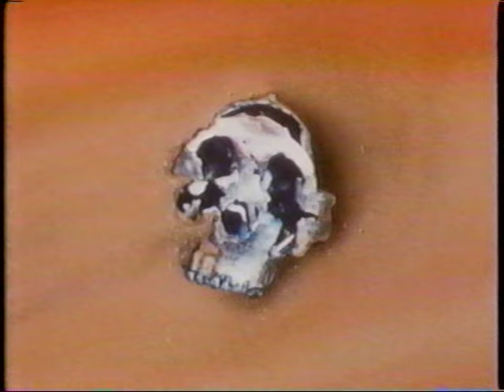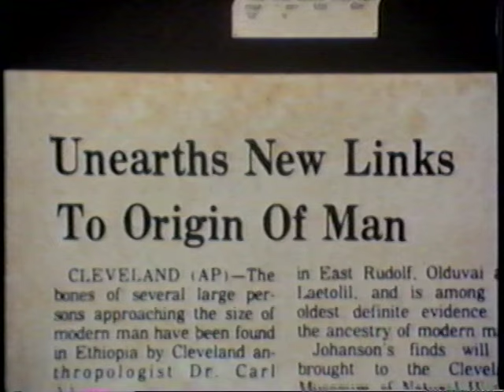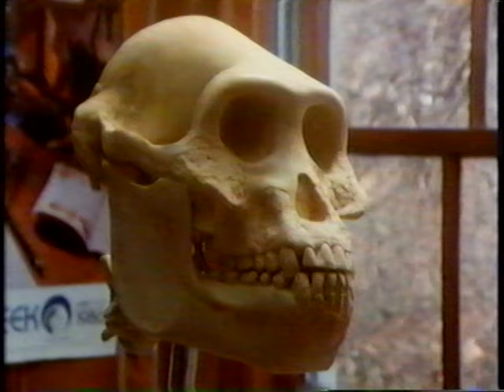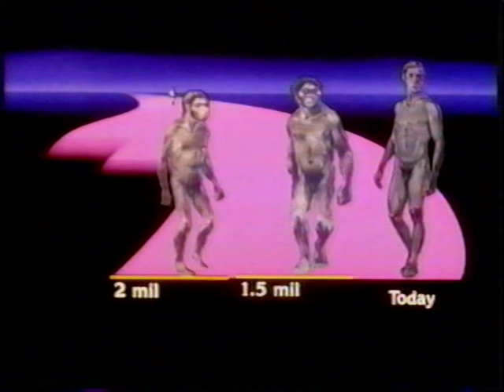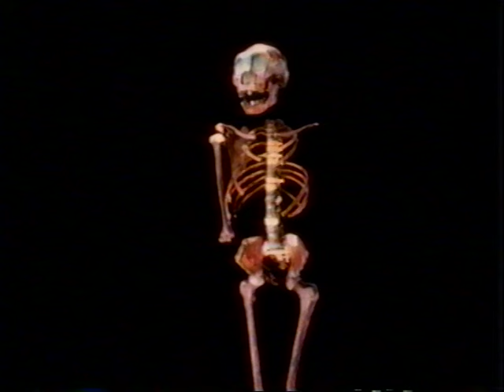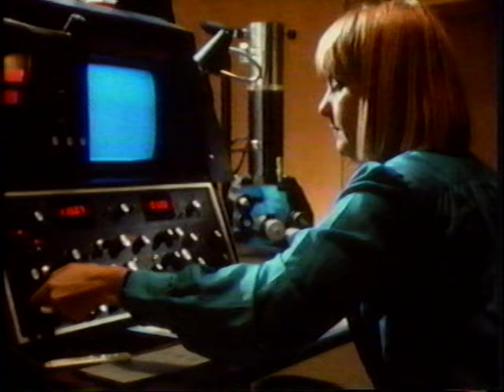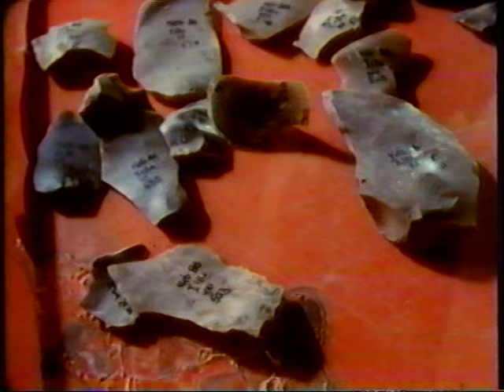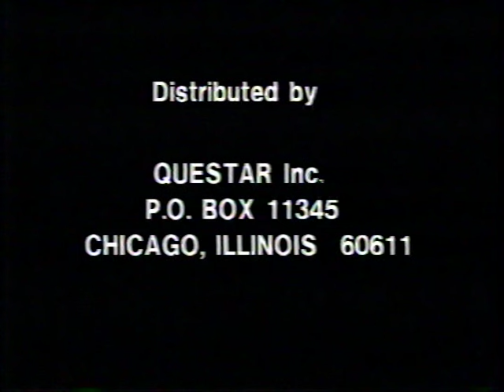National Geographic: Mysteries of Mankind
Uncover fascinating clues to the origins of the human race. Tale a Spectacular Journey. It starts right here...

Who are we, and where did we come from? Follow an errie trail of ash entombed footprints...hold the razor-sharp stone tools of our ancient ancestors...unearth fossiled skeletons dated at a million years and more. These are some of the fascinating clues in one of the greatest mysteries of all time: The origins of the human race. Join scientists as they reveal new facts about human evolution and probe ever deeper into the compelling MYSTERIES OF MANKIND.

A National Geographic Special. Produced by The National Geographic Society and WGED/Pittsburgh. Made possible by a grant from CHEVRON. Executive Producers: Denis B. Kane, Thomas Skinner. Written and Produced by: Barbara Jampel. Photogra[hed by: Erik Darrstad, Andre Gunn, Risk Robertson, Mark Knobil. Edited by: John Dabney. Muisc by: Scott Harper. Narrated by: Richard Kiley.

Program Time: Approx. 60 minutes
Made in 1988
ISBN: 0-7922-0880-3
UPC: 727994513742